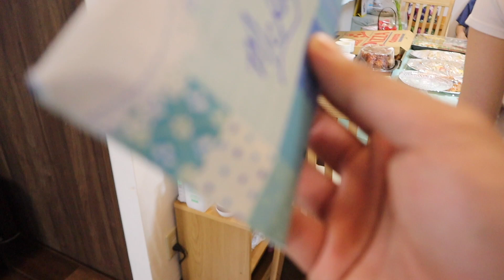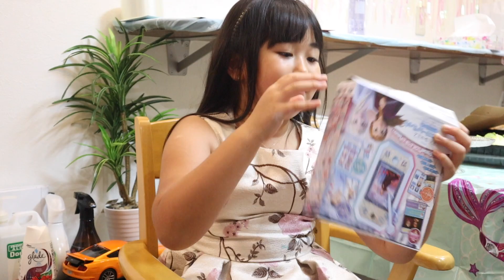McKay's 7th birthday